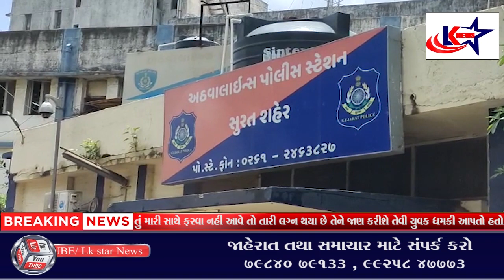Surat : પૂર્વ પ્રેમીનું કૃત્ય - સુરતમાં સગીરા પર દુષ્કર્મ આચરી યુવકે વીડિયો બનાવ્યો